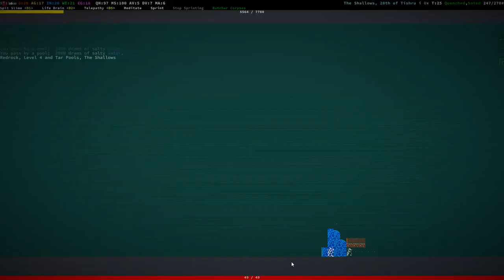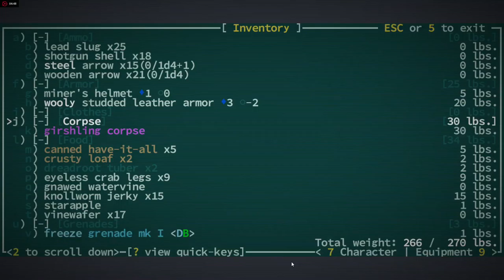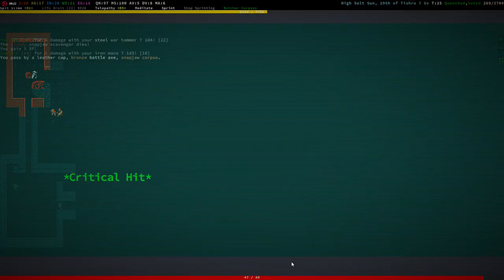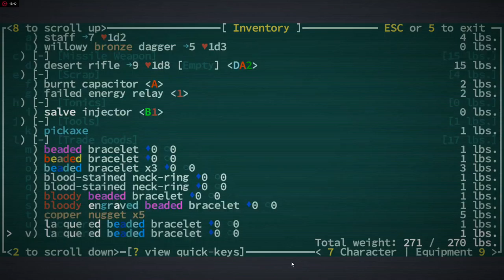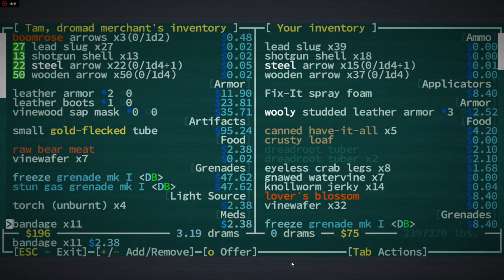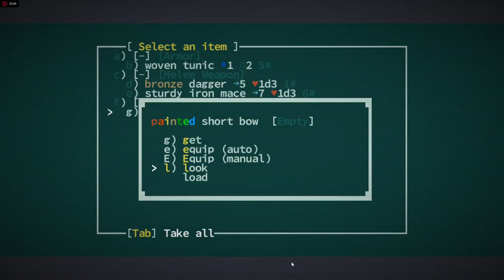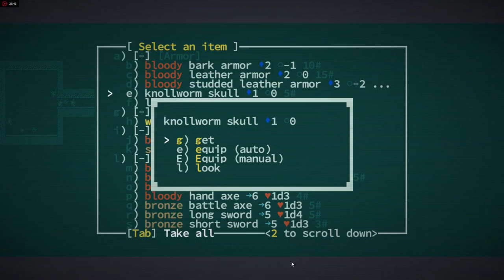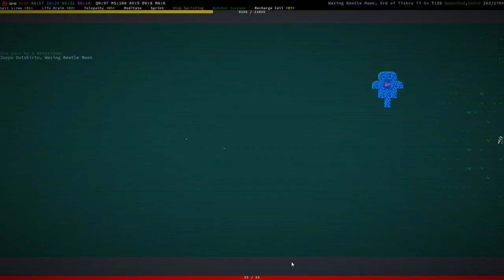200 Feet Long Wires Ha Ha Ha! in Caves of Qud Daily Run #85 Part 2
That didn't take long to count.

Using Mod(s):
- Deadly Habit Soundpack.